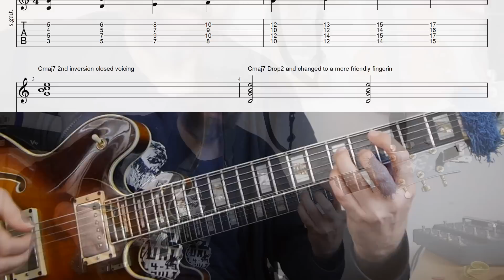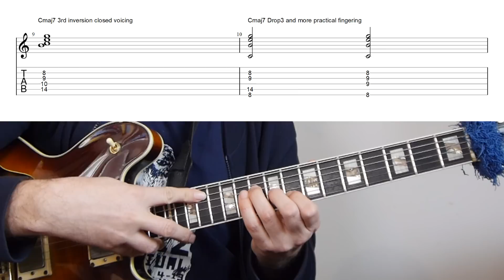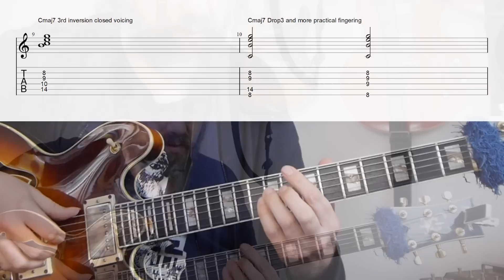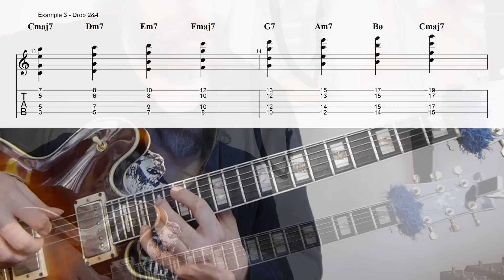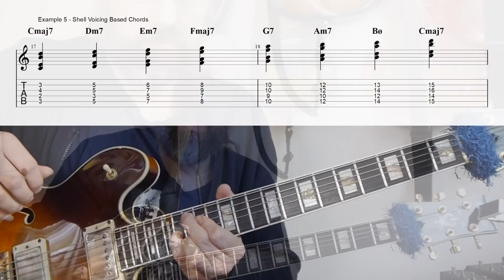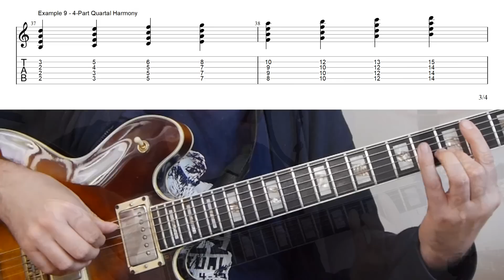Jazz Chord Voicings - The 9 Different types you should know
Once you start having a vocabulary of Jazz Chords it becomes clear that there are many different ways to play any jazz chord on the guitar. For that reason it can be very useful to star working with different categories of chord voicings. If you have categories you have an idea of voicings that may work well together and you have an overview of the chords you know where you can also fill any gaps or chords you don't already know.

In this video I will go over 9 very common types of chord voicings that I use a lot when comping and playing chord melody.

0:00 Intro
1:15 Drop2 voicings - Diatonic set in C major
1:37 Construction of Drop2 voicings (even though it doesn't matter..)
2:50 Inversions of a Cmaj7 Drop2 voicing for jazz chords
3:14 Drop2 videos playlist - adding extensions, altered dominants
3:28 Drop3 Voicings - construction
4:08 Where you use Drop3
4:32  Drop3 voicings - Diatonic set in C major

4:41 Drop2&4 Voicings - Construction
5:14 Allan Holdsworth Lessons with Drop2&4 chords
5:35 Shell Voicings - Construction
5:56 Diatonic set of Shell voicings
6:05 Different places Shell voicings are useful
6:27 Shell Voicing Based Chords - Construction
7:00 Diatonic seof of Shell voicing based chords
7:28 Shift from Voicings with a clear root in the chord
8:16 Triads as Jazz Chords - Basic use as upper structure
8:41 Triads through the scale
9:08 II V I example with triads
9:40 Spread Triads or Open-voiced triads - Construction (triad drop2)
10:08 Diatonic Spread Triads
10:18 II V I example
10:57 3-part Quartal Harmony
11:10 Diatonic Quartal Voicings
11:17 How we use Quartal Voicings as Jazz Chords
11:33 II V I example
12:17 4-part Quartal Harmony
12:25 Diatonic Quartal Voicings
12:36 m13 voicings and How we might use Quartal harmony
13:51 Inversions and detailed way sto use these voicing types
14:10 Did I forget a type of voicing?
14:45 Like this video? Check out my Patreon Page!

My Gear:

Lense 1
Lense 2